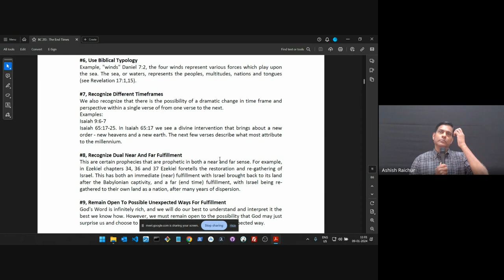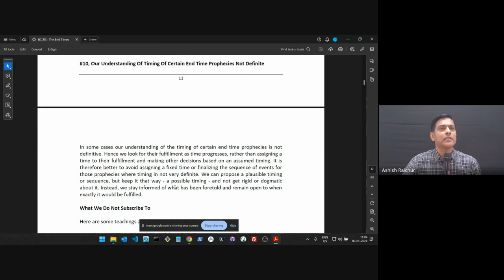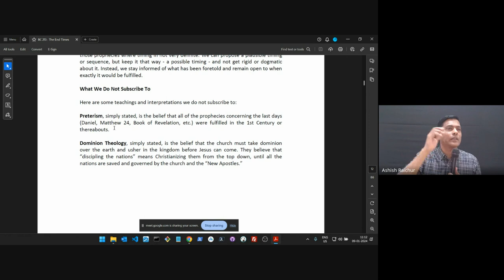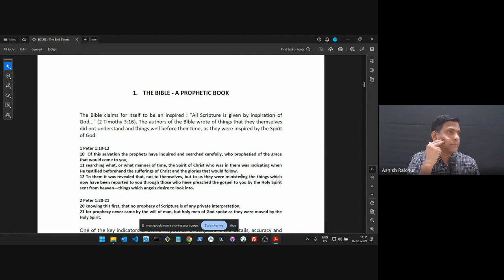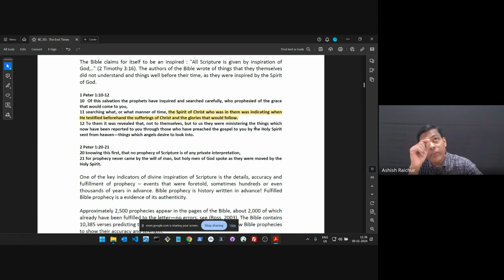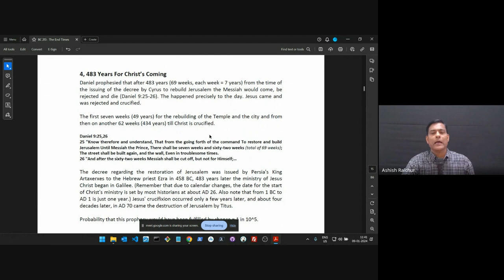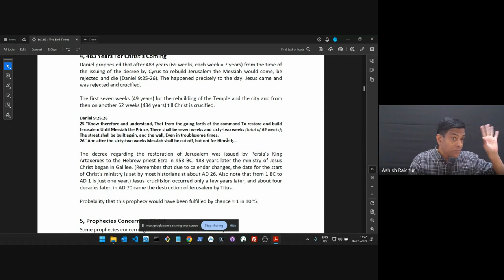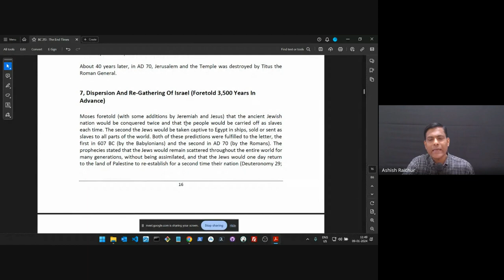The End Times (Eschatology) | Lecture 2: BC213-TET-20240109